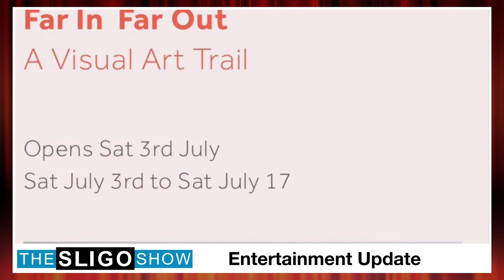The Sligo Show (Livestream - July 1st 2021)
The Sligo Show livestream from the July 1st 2021 episode.

Host - Brendan Tierney
Guest - John Colleary